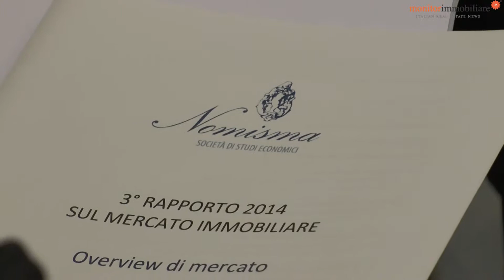De Nardis (Nomisma): Dati macro sull'economia italiana peggio delle attese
La correzione – in negativo – del Pil italiano sul 2014, in una situazione europea che vede la locomotiva Germania rallentare il passo, a fronte di Paesi in crisi come Spagna e Grecia che invece recuperano terreno. L'intervista di Monitorimmobiliare a Sergio De Nardis, capoeconomista di Nomisma, al termine della presentazione milanese del 3 Rapporto Nomisma sul mercato immobiliare.